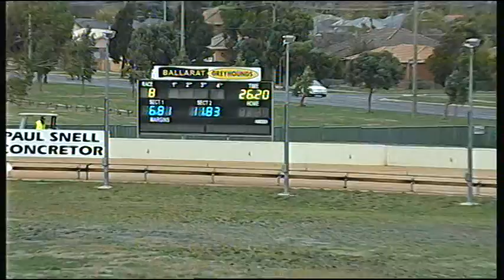BAL MON 07 MAY 18 R8